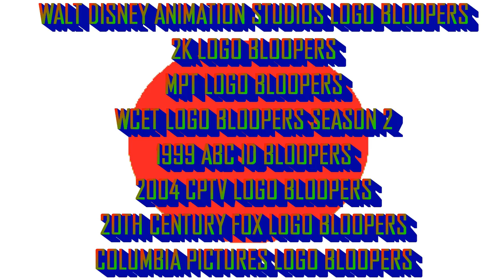[#559] WNED Logo Bloopers Episode 3: Broadcasting Blunders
In this episode, logos from various television broadcast and cable networks invade the WNED Logo.

Copyright (C)2017 Motion Graphics Network (Canada) Inc.
Domestic Distribution by Metro-Christison-Myers Distribution Co. Inc.
International Distribution by Interglobal Worldwide Television.